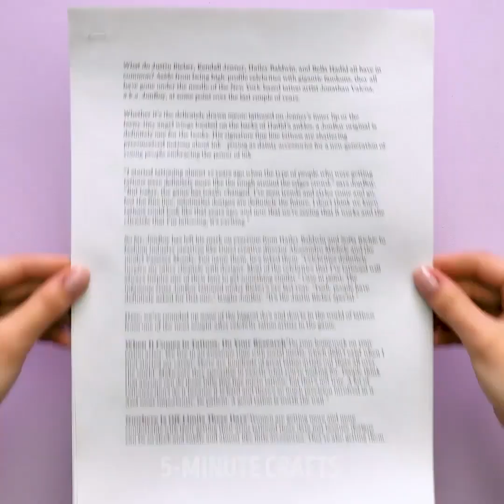39 UNPREDICTABLE MAKEUP AND BEAUTY HACKS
TIMESTAMPS:
00:04 Beautiful lipstick ideas
01:49 Gradient effect on your lips
03:20 Pop art lip art
03:58 Leopard lips pattern
04:33 We love glitter
04:48 Amazing way to repurpose empty makeup
08:09 Budget makeup ideas
08:51 French manicure tutorial
10:05 Best treatment for dark circles
12:15 Matte red lipstick
13:34 Forget about puffy cheeks